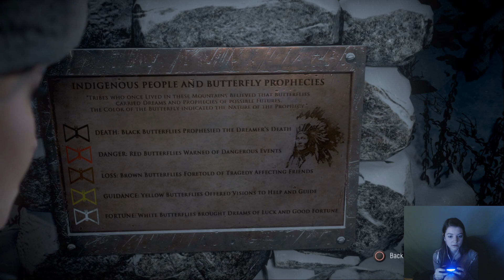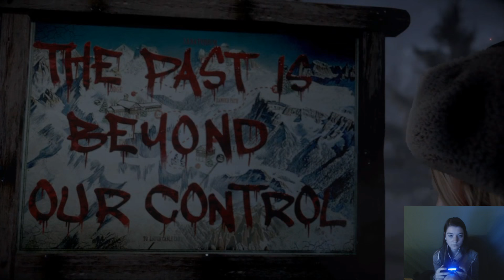1. Memento Mori / Until Dawn / Blind Playthrough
Here is chapter one from Until Dawn. Let the fun begin!

I live stream almost every day, feel free to check out my twitch.

Patreons and subs get access to videos before they are released! If you enjoy the content, please consider helping me out. ^_^